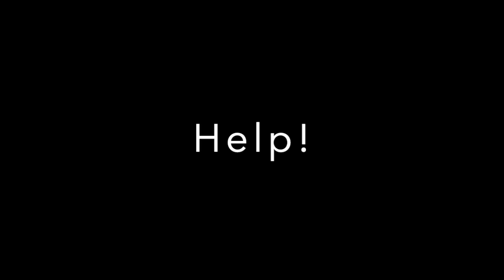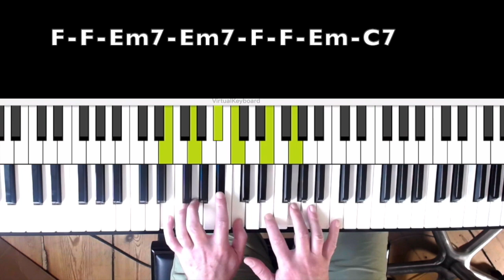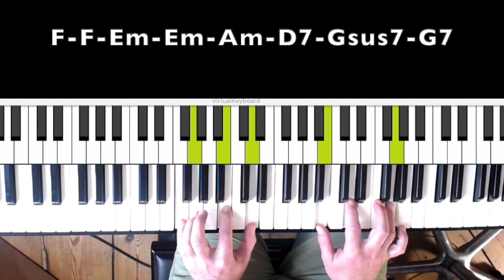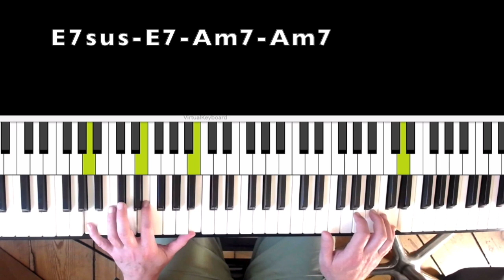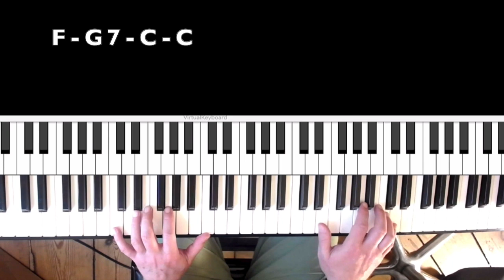Will You Still Love Me Tomorrow Piano Tutorial (Soul Ballad)